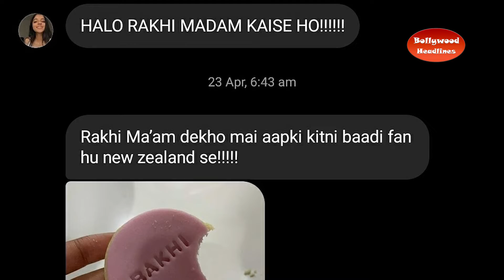Rakhi Sawant gets emotional after receiving a lot of fan love in her Instagram messages